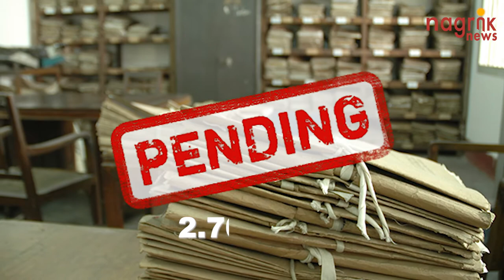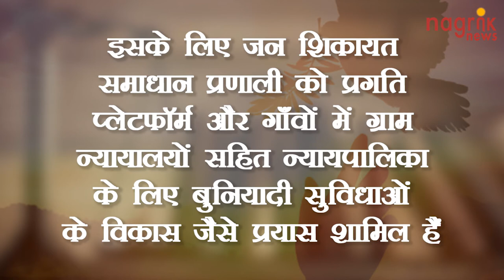शान्ति, सुरक्षा और न्याय के लिए सभी को शुद्ध साधन का इस्तेमाल करना होगा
शान्ति-सुरक्षा और न्याय धरती का सबसे पुराना सपना है. इस सपने को पूरा करने के लिए मानव सभ्यता में कई विचार आये तो देश-विदेश में कई हुकूमतें बनी-बिगड़ी...कई लड़ाइयां हुई..लेकिन आज तक विश्व में शांति,सुरक्षा और न्याय का सपना एक सपना ही है। किसी भी देश में एक सशक्त व्यवस्था बनाने के लिए शांतिपूर्ण माहौल की सबसे अधिक जरुरत पड़ती है। तभी किसी भी देश का चहुमुखी विकास संभव हो पाता है। आज हम एसडीजी के 16 वें लक्ष्य के बारे में आपको बतायेंगे, जिसका लक्ष्य विश्व में सभी को बिना किसी भेदभाव के शान्ति, सुरक्षा और न्याय दिलाना है।